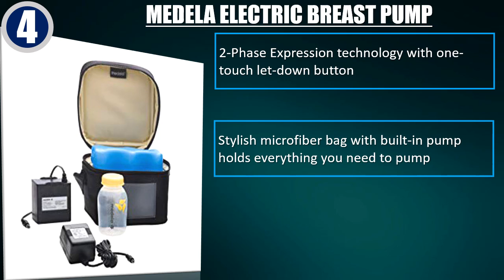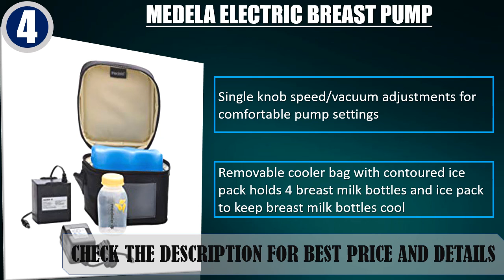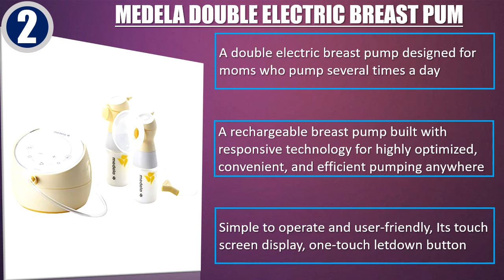Best Breast Pump - Best Electric Breast Pump 2019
In this video, we have listed the Best Breast Pump. Best Electric Breast Pump 2019. We made this list a based on my personal opinion and I tried to list them based on their price, durability, features, customer review and many more things. so, I hope you like this video.

Best 5-
Medela Harmony Breast Pump

Best 4-
Medela Electric Breast Pump

Best 3-
Nenesupply Compatible Breast pump

Best 2-
Medela Double Electric Breast Pum

Best 1-
Haakaa Manual Breast Pump

If this video helped you, please remember to like and subscribe, and if you have any questions leave a comment down below and I will do my best to reply as soon as possible!